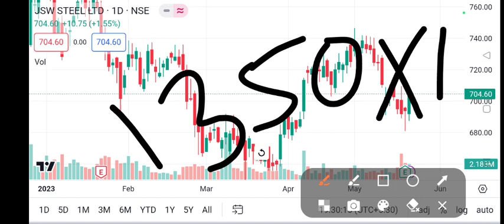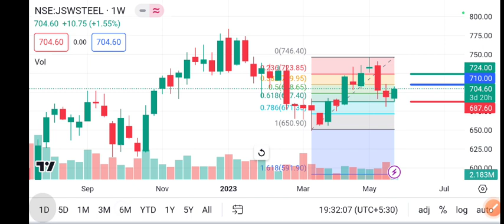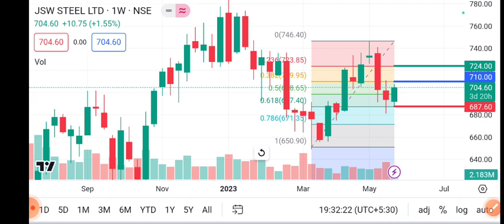Jsw Steel share Target | Jsw Steel Share Target Price | 23 may Target | Latest News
Jsw Steel LID

Entry =Rs.710